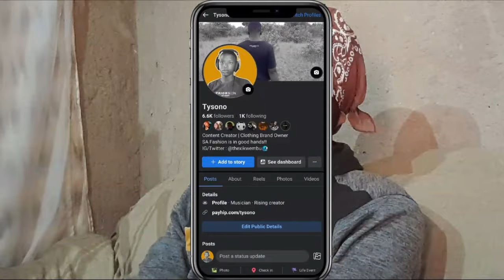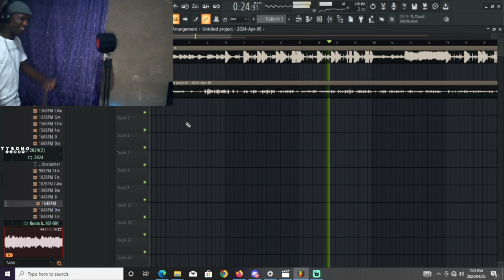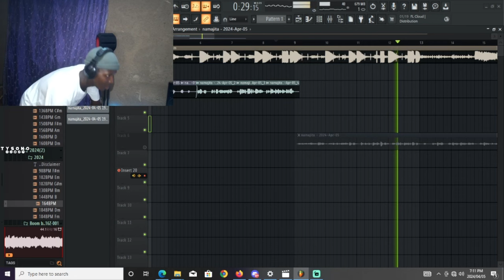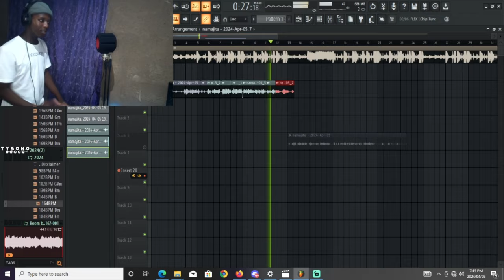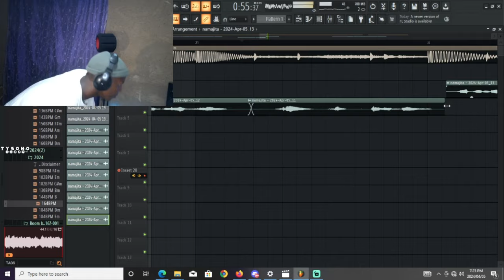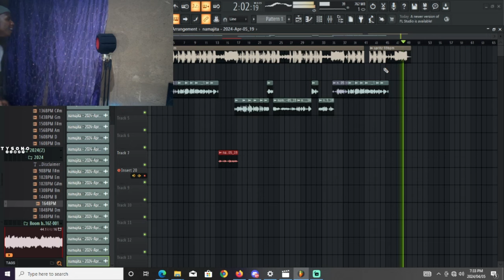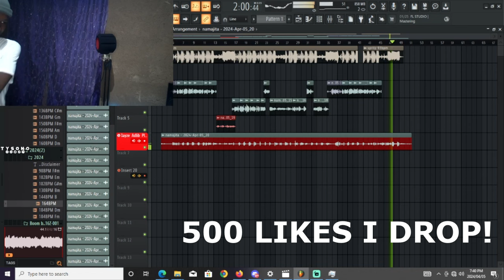Making a Song EVERY WEEK Until i Blow Up (EP.8)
▶️ Making a Song EVERY WEEK Until i Blows Up (EP.8)
Experimenting with this one, i love you all.

▶️ Follow Tysono!